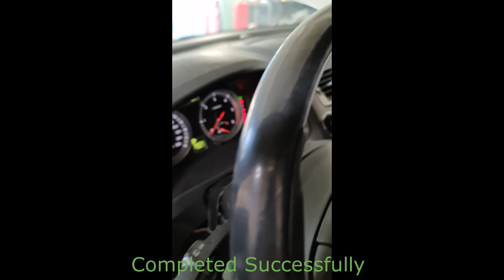How to connect Volvo S40 Steering Column Lock Simulator Emulator Plug and Play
Made in TURKİYE